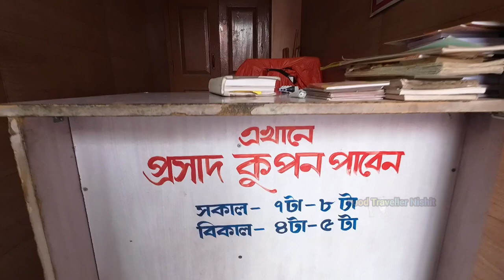Bharat Sevashram Sangha Haridwar || হরিদ্বার ভারত সেবাশ্রম সংঘ || Cheap Dharamashala in Haridwar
Haridwar Bharat Sevashram Sangha
Shikhu Pur, Devpura, Haridwar
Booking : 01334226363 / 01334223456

What are the top budget hotels near ganga ghat haridwar?
Which are the top budget hotels near ganga ghat?
Where can I see ganga aarti in haridwar?
What is the time of ganga ji ki aarti in haridwar?
Is ganga aarti done everyday?
Which is the best area to stay in rishikesh?